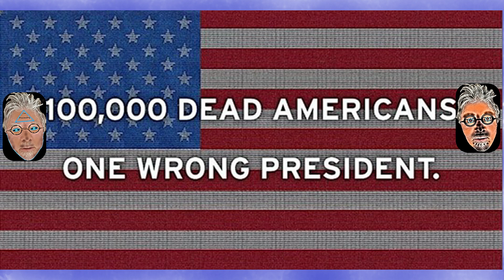Trump Minus 10